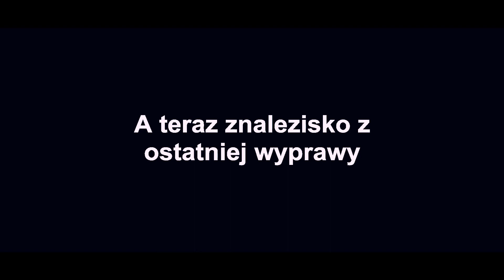Zrzuty Jelenia 2016 + Poroże Ósmak Jelenia Odc. 28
Świeżego zrzutu nie mam, ale za to stary mi się przytrafił. Jest to ósmak o wadze 0,671 KG.
Jak wyglądają zbiory poroża w waszych regionach? Proszę o komentarze. 💝 Więcej Moich Filmów z Kapitalnymi Zrzutami Znajdziesz Tutaj

CHCESZ WPISAĆ SIĘ W ROZWÓJ TWÓRCZOŚCI KANAŁU? PRZEŚLIJ DONEJTA. PONIŻEJ ZNAJDUJĄ SIĘ LINKI. DZIĘKUJĘ!